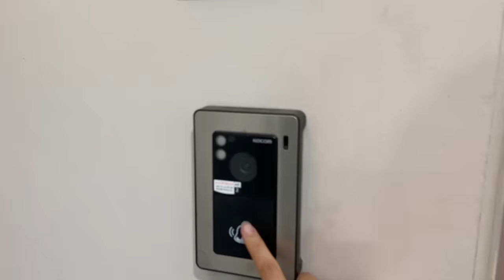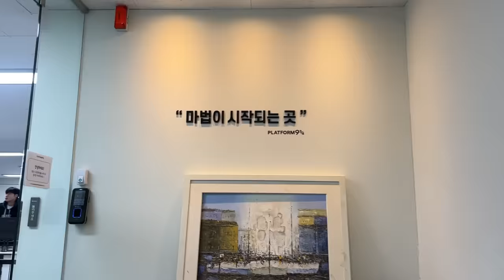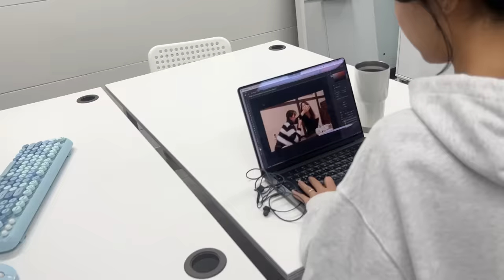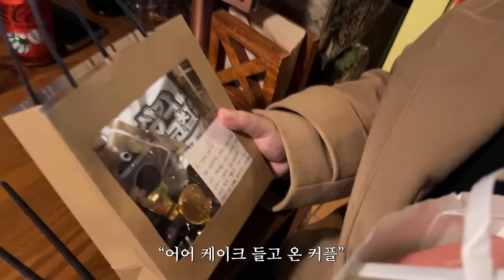6개월 만에 50억 번 남자의 하루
6개월 만에 50억 번 남자의 하루